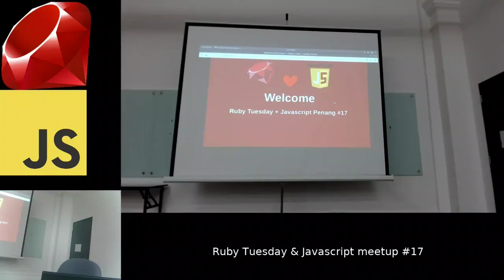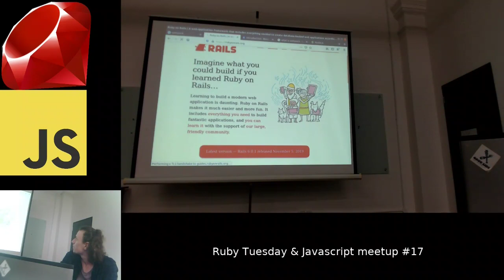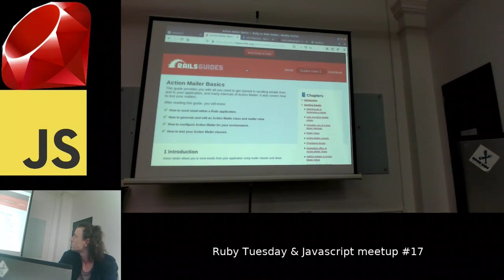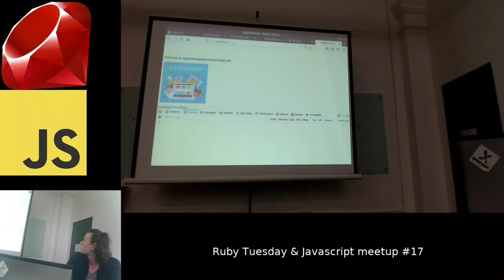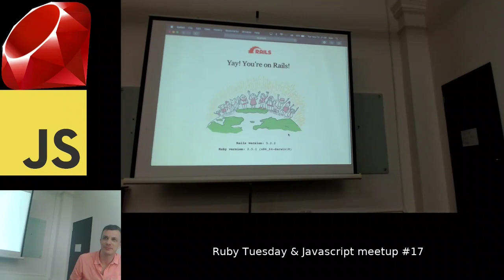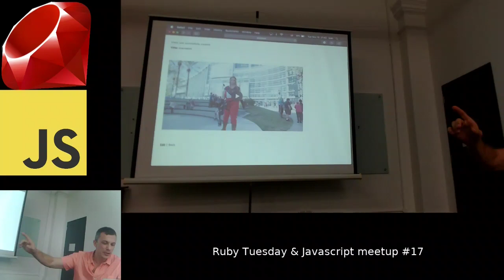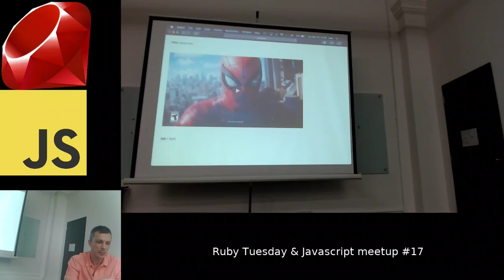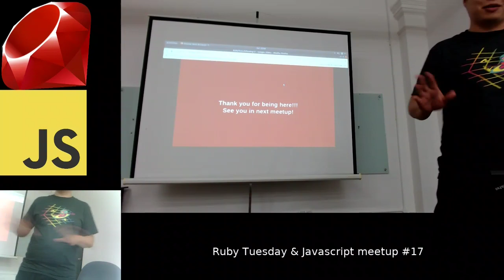Ruby Tuesday & JavaScript meetup #17 Nov 2019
Rails 6 webpack and asset pipeline
Rails ActiveStorage and Preprocessing Variants